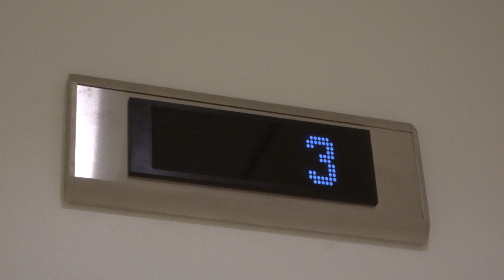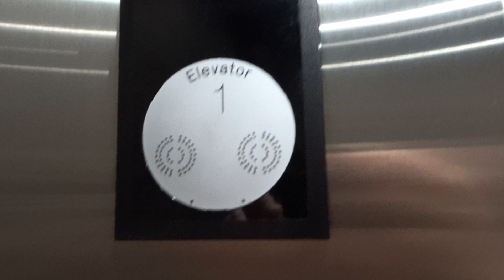Modernized Montgomery Elevator - Neiman Marcus - Fashion Valley Mall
Originally a G&P with Epco FlushLine fixtures, this beauty ran great. Cab was rather worn out and the colored/mirrored ceiling was a bit dated. The new lighting is rather harsh, but it sure is fun to find KSS fixtures on a hydraulic elevator. Who else noticed the original motor?

Located in Fashion Valley Mall in beautiful San Diego, California!

Elevator permit was expired (May 25, 2017)